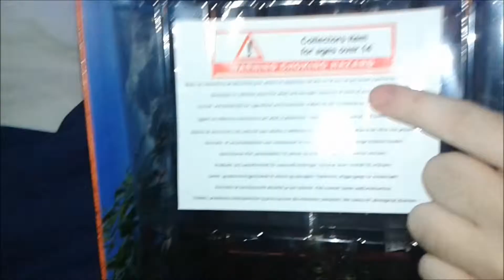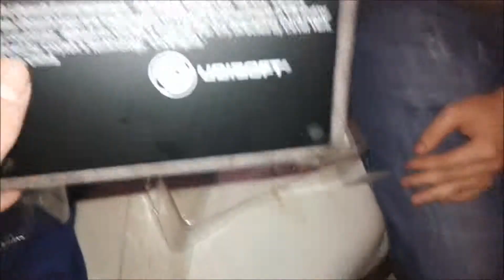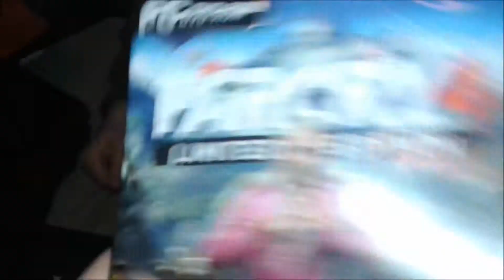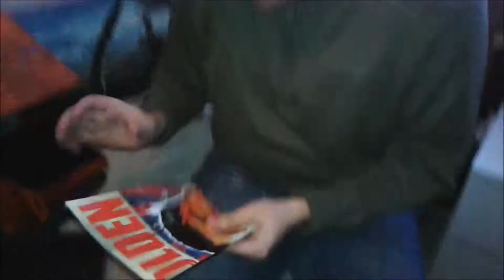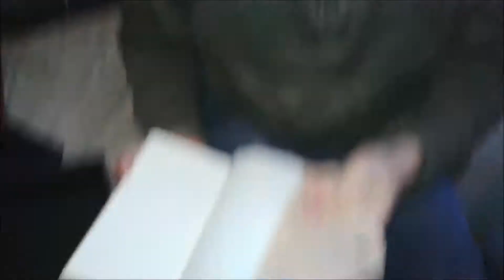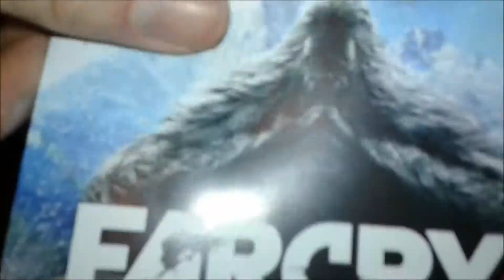Unboxing video Far cry 4 kyrat edition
Vind je dit een leuke video ? dan hoef je maar 3 dingen te doen
1 druk op het blauwe duimpje
2 laat een reactie achter onder deze video
als deze 3 dingen heb gedaan dan is het ons echt een motivatie.
op dit kanaal kan je video's verwachten van nieuwe en oude pc games
veel kijk plezier naar deze video